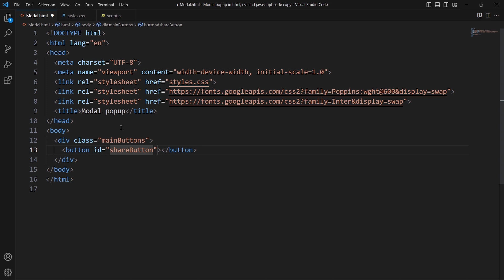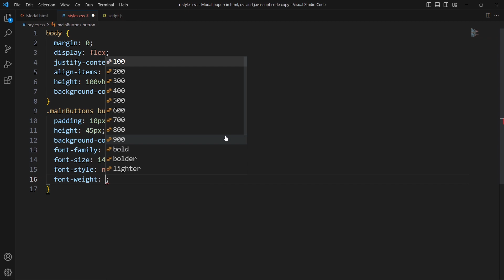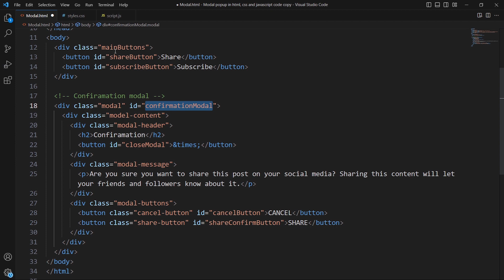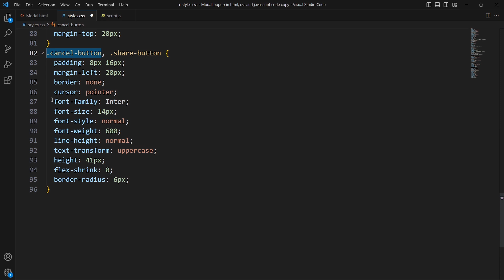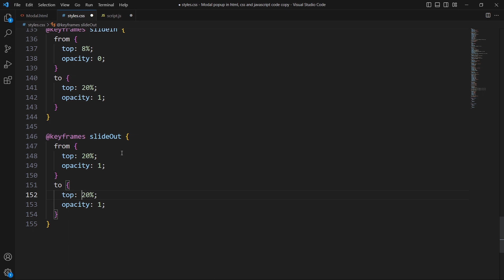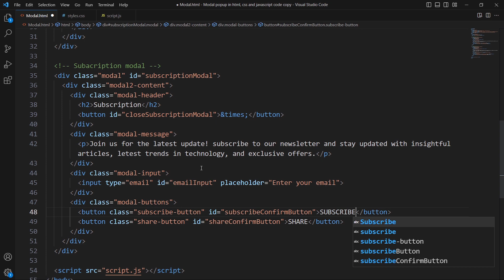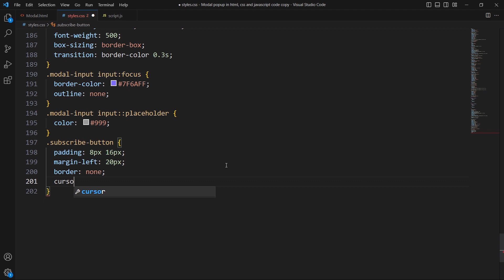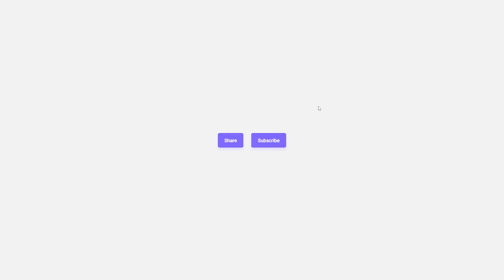Create a Modal Popup Using HTML, CSS and JavaScript | Animated Dialog box (Popup window)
In this video, Create a popup modal using html css and javascript with animation | How to make an interactive modal box using html, css and JavaScript. Modal is a dialog box/popup window that is displayed on top of the page for user notifications, sharing content, adding users, deleting content, and more.

I've shown you step-by-step guide to creating a subscription modal as well as a confirmation modal using this strategy you have the ability to create any type of modal with html css and javascript.